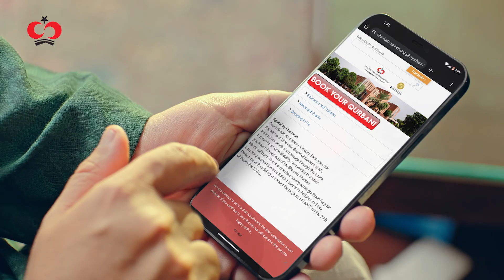Shaukat Khanum Qurbani | Bari Eid par Bara Itmenan | 2024 | France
Iss Eid ul Azha par bhi Qurbani Shaukat Khanum Hospital kay sath karvain aur Bari Eid par Bara Itmenan payain 🐐🐄

Goat/Sheep: EURO 150 | Share in Cow (One Part): EURO 70 | Full Cow: EURO 490

Qurbani will be performed within the prescribed time in accordance with the Islamic injunctions. Meat from Qurbani will be distributed amongst deserving families in different parts of Pakistan. All proceeds from the sale of animal hides will be utilised to support the treatment of deserving cancer patients at Shaukat Khanum Memorial Cancer Hospital and Research Centre.